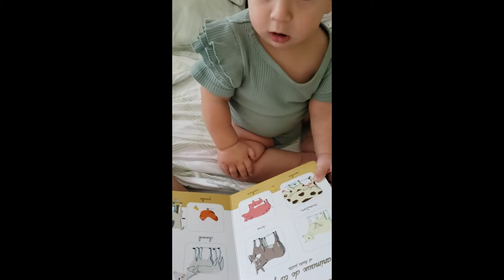The end of a series - saying goodbye to Tunisia 🖐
This series has been a whirlwind of a ride, I can't quite believe how much we were able to get up to in one summer really. Like all good things, this one too must come to an end. If you've found us from this series don't worry there will surely be more videos about Tunisia and it's cultures and customs in our future. Especially as E grows and begins to talk and understand the world around her.

Website & Blog: Coming Soon!